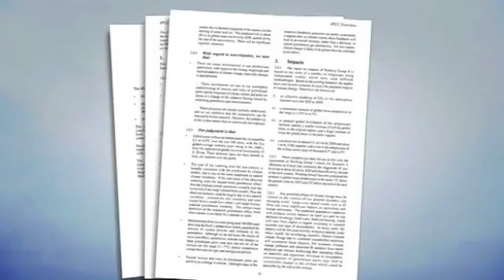What is the IPCC?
Evidence continues to mount that we are significantly contributing to a warmer world.  The IPCC is about to release an assessment that shows how much.  But who is the IPCC and what do they do?